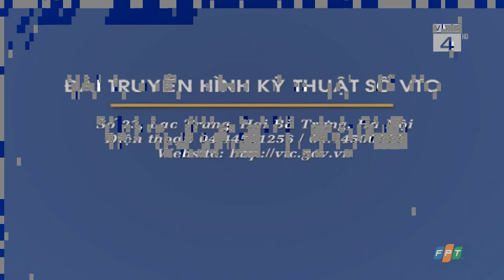Đài TH KTS VTC | Bảng hiệu kênh VTC4 (201x - 2022)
Tốc độ khung hình:
Ngày thu (record):